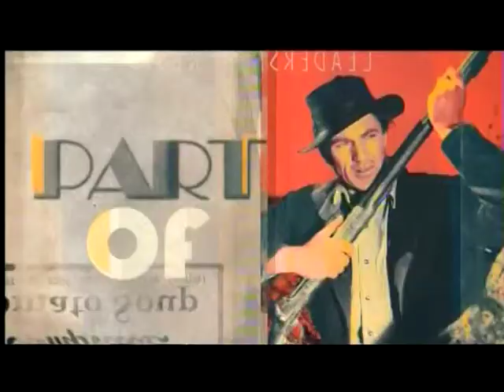TCM Train Robberies 2of4 Whisper Smith (Intro)